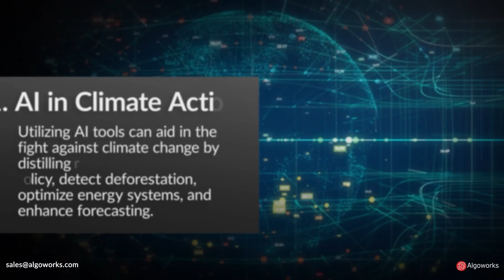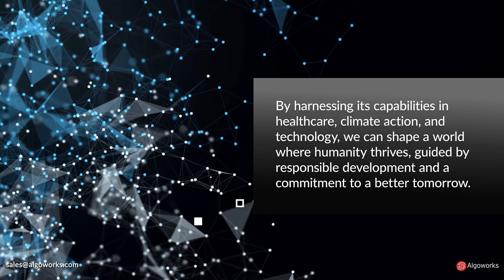AI for a Better World | Machine Learning | Artificial Intelligence | Algoworks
Explore the incredible potential of Artificial Intelligence (AI) to revolutionize the world in this captivating video. Leading AI researchers envision a future of extended human longevity, climate action, revolutionary healthcare, accelerated technological progress, and empowering humanity. Don't miss this enlightening glimpse into the transformative power of AI!